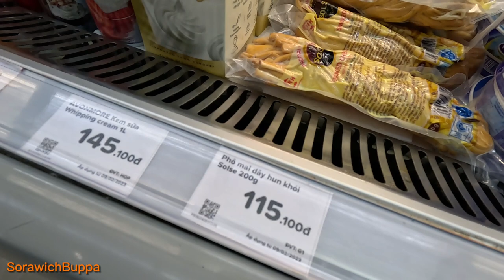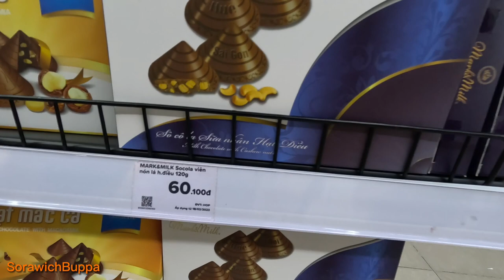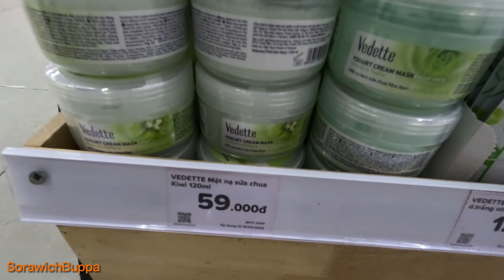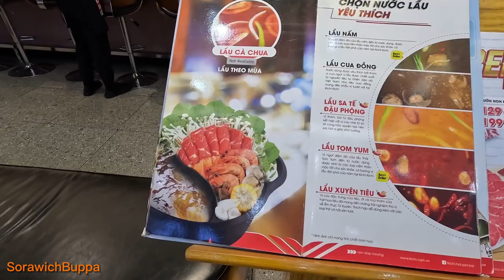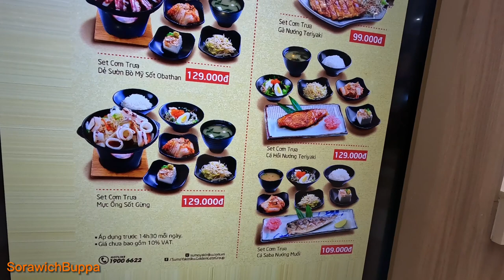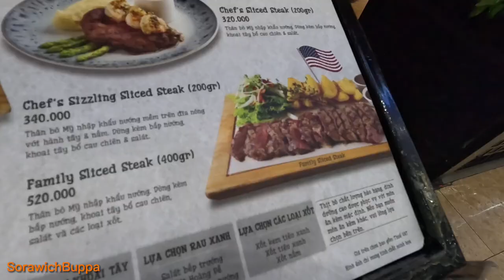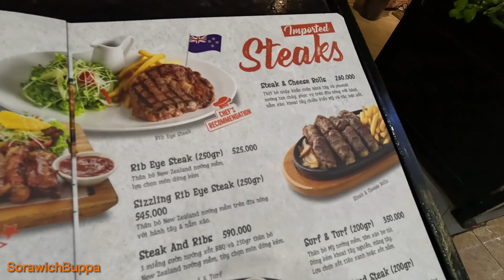พาชมห้าง วินคอมพลาซา ,ดานัง,เวียดนาม ,Danang ,Vietnam ,베트남 ,ร้านอาหาร ซุปเปอร์มาเก็ต,supermarket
พาชมห้าง วินคอมพลาซา ที่ ดานัง,เวียดนาม ,Vincom Plaza Shopping Mall ,Danang ,Vietnam ,베트남 ,ร้านค้า ,ร้านอาหาร ,ซุปเปอร์มาเก็ต,supermarket